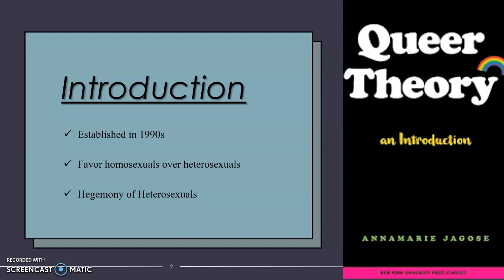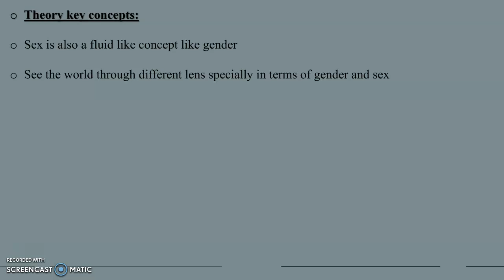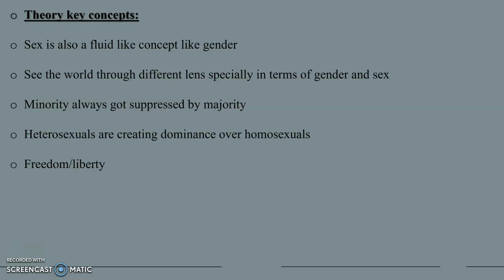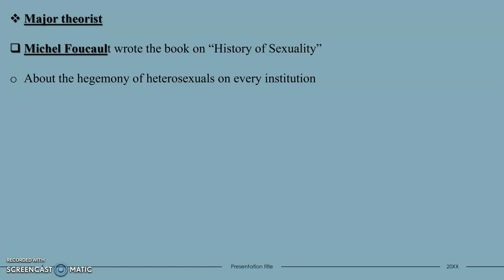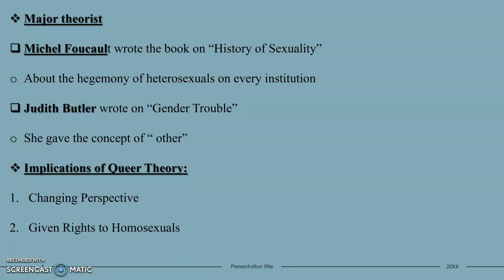Queer Theory| Gender Studies| Concepts/Writers/Theorists|| CSS/PMS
Hello everyone! In this video, I will be discussing queer theory with its demands and major theorists.